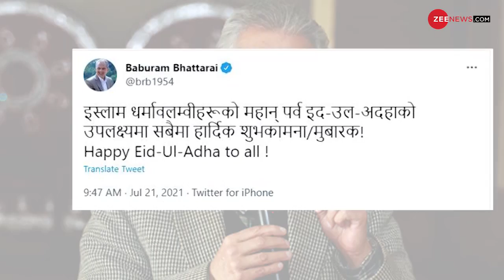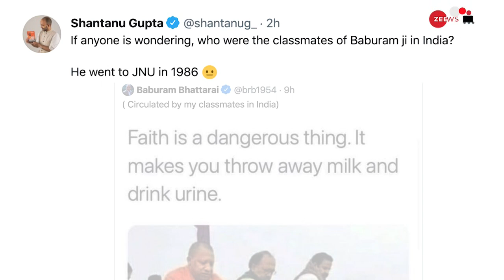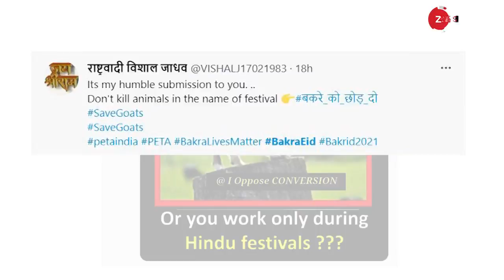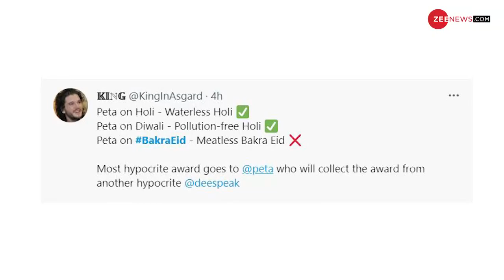नेपाल के पूर्व प्रधानमंत्री ने ईद के दिन क्यों किया योगी और हिंदुओं से इतना भद्दा मज़ाक?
2011 से 2013 तक नेपाल के प्रधानमंत्री रह चुके बाबुराम भट्टराई के ट्वीट से ट्विटर पर बवाल मचना शुरू हो गया.. बाबुराम भट्टराई ने उत्तर प्रदेश के सीएम योगी आदित्यनाथ की दूध चढ़ाते हुए एक फोटो शेयर की.. जिसमें लिखा गया कि विश्वास खतरनाक चीज़ होती है.. ये आपको दूध फेंकना और मूत्र पीना सिखाती है..